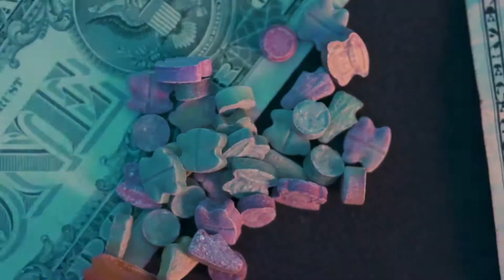JAY FIZZLE - GANGSTA SH*T OFFICIAL MUSIC VIDEO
Paper Route Empire's Jay Fizzle drop's new video called "Gangsta Sh*T"